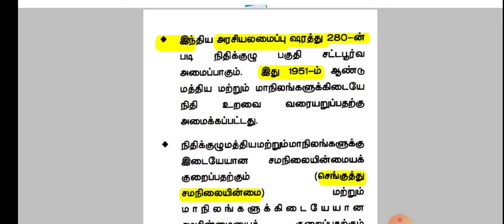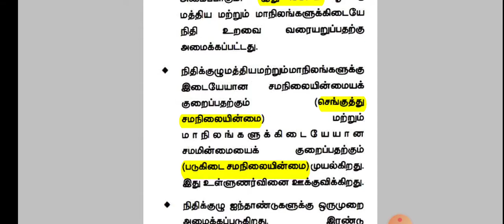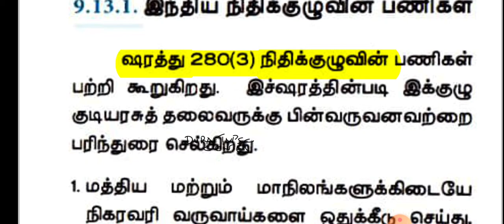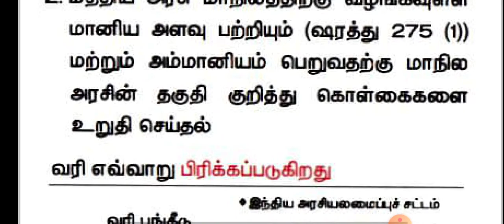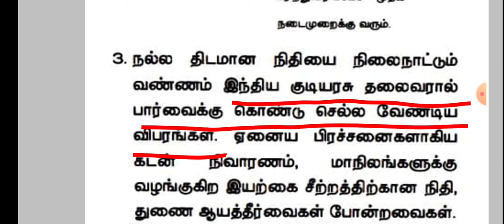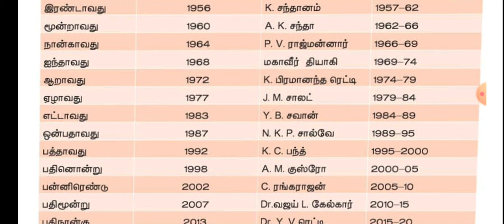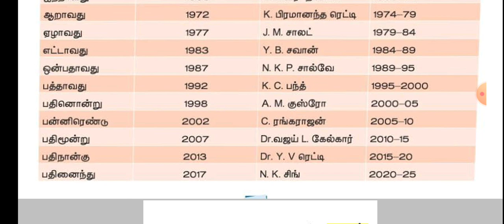Indian Economy-நிதிக்குழு (Finance commission) வேற level shortcut 10 நிமிடத்தில்